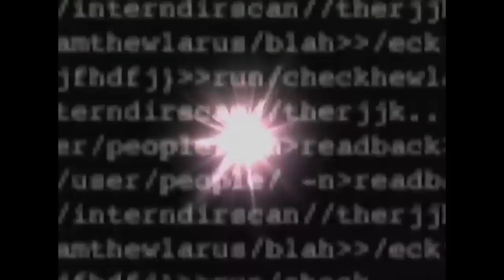Have You Seen This? - Max Knight: Ultra Spy Clip - "We Been Jacked, Blood!"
A clip from the borderline incomprehensible 2000 UPN movie, Max Knight: Ultra Spy. Hear part one of our episode about it on this very channel, or wherever you get your favorite podcasts!